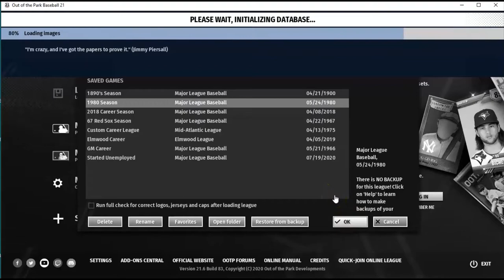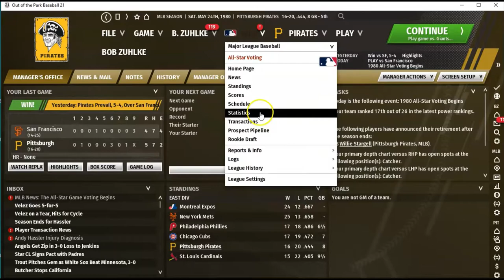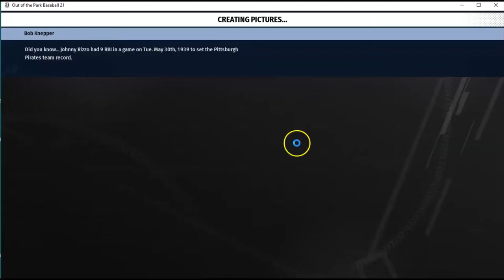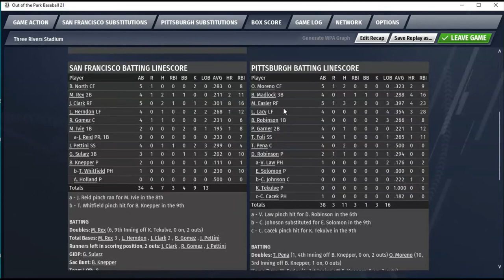1980 Pirates vs. 1980 Giants in OOTP21 Baseball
Another of my 1980 Pirates season games. In this game the Pittsburgh Pirates are at home against the San Francisco Giants. Don Robinson on the mound for the Pittsburgh Pirates and Bob Knepper on the mound for the San Francisco Giants. The Pittsburgh Pirates come into this game with a disappointing record of 16 - 20 on the year.